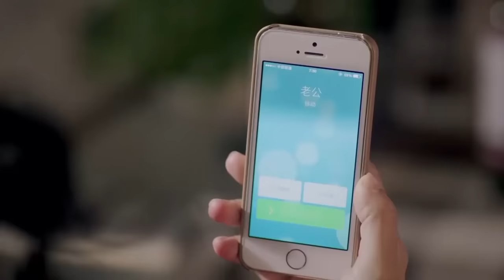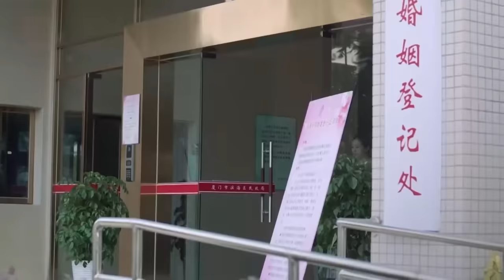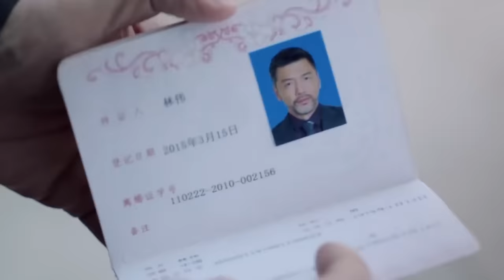丈夫和小三恬不知恥約會，妻子在丈夫生日會上將他們公之於眾，霸氣賞一巴掌給丈夫 💕 中国电视剧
JHYJXDD